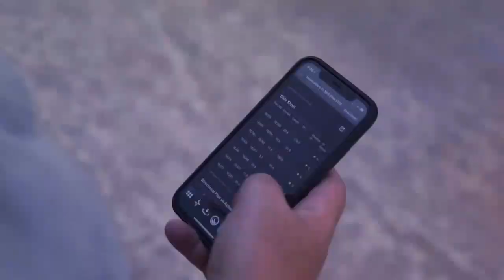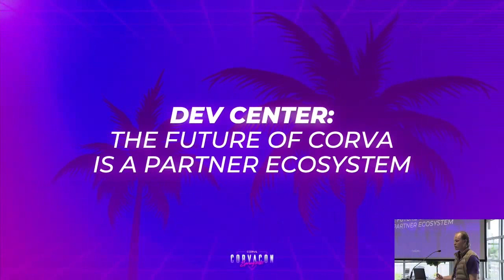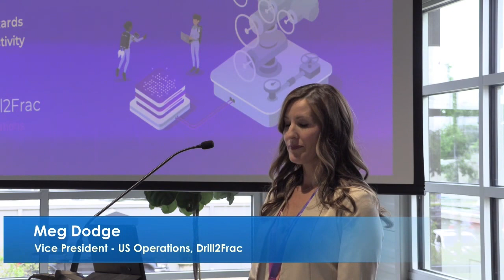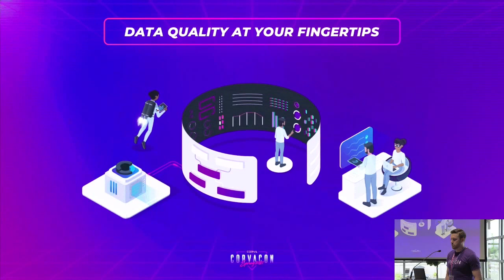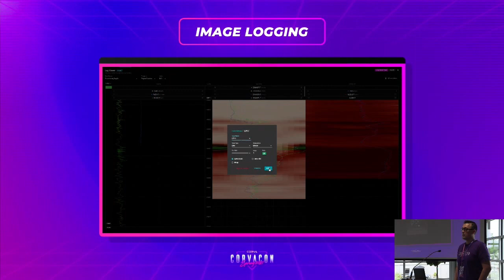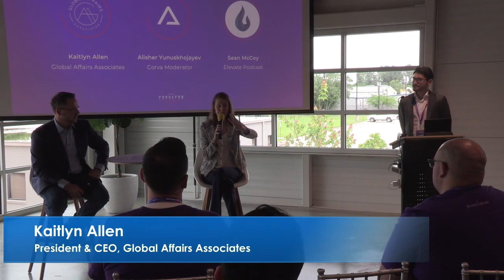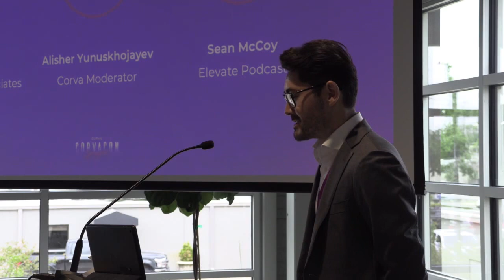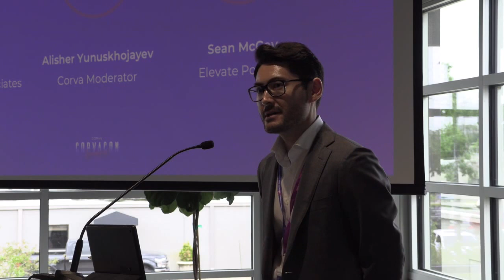CORVACON Spring 2021